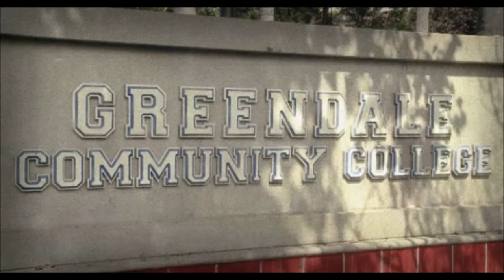Community - The Best of Koogler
Mitchell Hurwitz plays Preston Koogler in Community 5x08: "App Development and Condiments" and 6x11: "Modern Espionage"